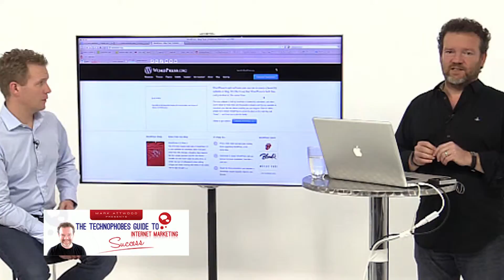AdWords Strategies (Technophobes.EIM.Academy)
Looking for effective AdWords Strategies to maximise the effectiveness of your paid marketing?

Here's Mark Attwood, founder of the Entrepreneurs Internet Marketing Academy and creator of The Technophobes Guide to Internet Marketing Success, offering advice and training in AdWords Strategies.

To access the full 60 minutes of free video training, including the "8 Pillars of Internet Marketing Wisdom", the "YouTube SEO Magic Trick" and the full "Keyword Research Tutorial – your Foundation for Success”, sign up here: